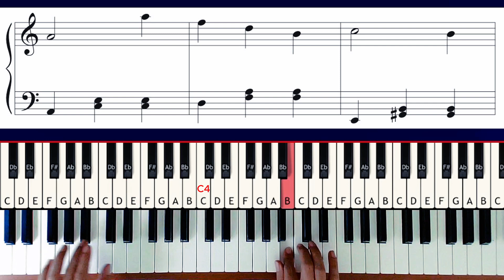Danube Waves - Piano tutorial